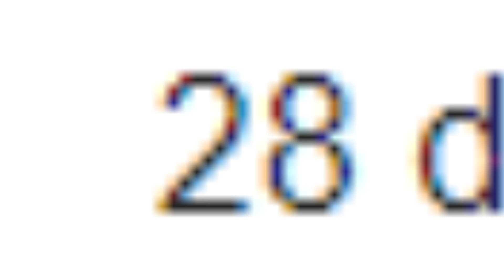CAMBIOS EN LA PLANTILLA PARA LLEGAR a ELITE!!/FUT21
REVULUCION EN EL EQUIPO!!!
-Si este Fut Champions no llego a Elite...
-La plantilla es un hibrido de 60 ligas!!!
-Espero que os haya gustado el video!!